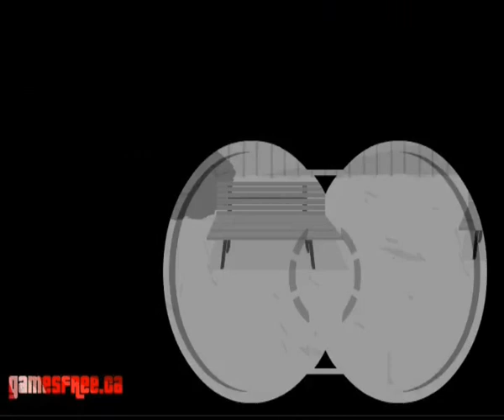Sift Heads World: Acto 1 Español (Parte 2)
Juego Sift Heads World: para jugar entra es recomendable crear una cuenta para guardar tu progreso, armas, dinero, y trajes. Subtitulos en español, by Litros801.